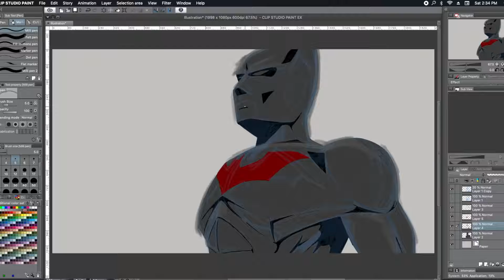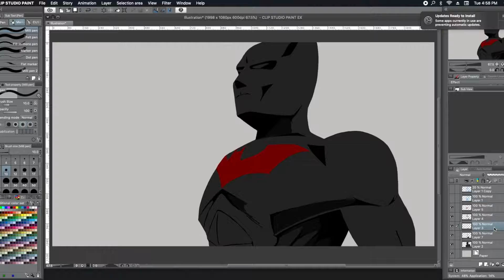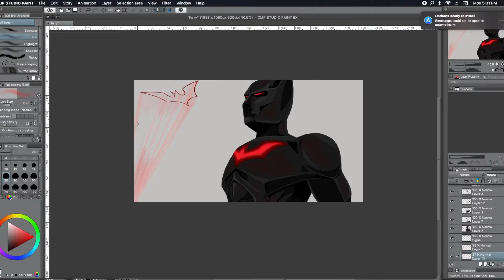Timelapse Batman Beyond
Quick piece of Batman Beyond from the animated series.  Thought I would try doing it without any linear.  Turned out okay.

1998x1080px @ 600dpi

Song Info:
Batman Beyond Remix